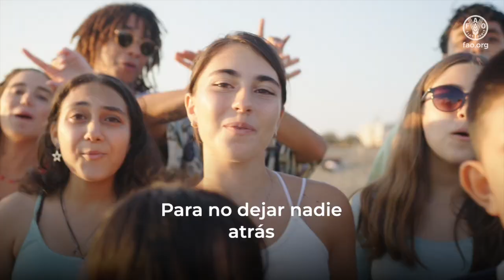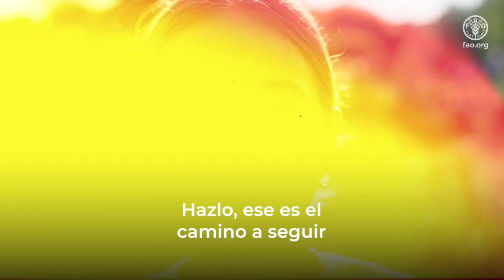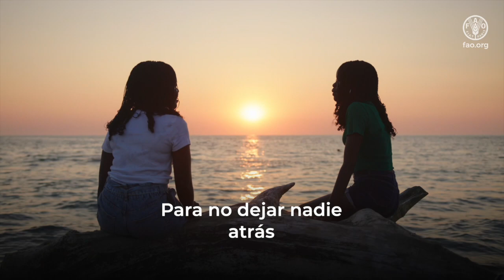El agua es vida, el agua nutre - Vídeo musical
El agua nutre
El agua es vida
Para no dejar nadie atrás.
Cada gota cuida.

Casi el 3 % del agua es dulce
Y más de 2 000 millones padecen estrés hídrico
Debido al cambio climático y la urbanización,
y el crecimiento rápido de la población (mundial),

Planea el mañana, por los hijos e hijas,
Más que solo cuerpos, agua en nuestras venas,
nos llena, es nuestra identidad,
¿por qué tratarla con enemistad?

Toma mejores decisiones cuando comas
Elige frutas y verduras de temporada,
Sigue una dieta respetuosa con el agua y come alimentos frescos.
Utiliza menos agua que los alimentos procesados

es paz y prosperidad
Así que tener acceso es una necesidad.
El agua nutre, el agua es vida.
Tengo que protegerla, no dejar a nadie atrás

Repártela
Protege esa H2O
Hazlo, ese es el camino a seguir
Cada gota es un latido
vamos a llover

El agua nutre
Cada gota cuida.

El agua es la fuente, por eso necesitamos una solución.
Nuestros ríos no
deberían estar contaminados

Participa en limpiezas locales
¡Hazte oír!¡Más fuerte!
Puedes hacer un cambio, ser más que un soñador
Puedes ser un líder local
Cuéntale a tu familia y amigos sobre tu misión.
Habla con las personas que toman esa decisión.

Así que reduce el desperdicio de alimentos,
porque se necesita mucha agua para llegar a tu plato
Y la lluvia? almacénala, recógela y reutilízala
¡Cierra los grifos, así desperdiciamos menos!

La escasez significa conflicto entre las personas.
Por eso la distribución debería ser equitativa.
Todos tienen fácil acceso
Nadie se queda atrás en este planeta.

Hazla fluir
Protege esa H2O
vamos a llover

El agua nutre
Cada gota cuida.